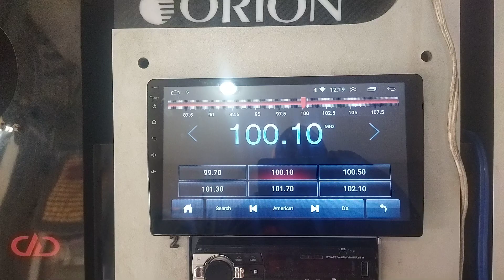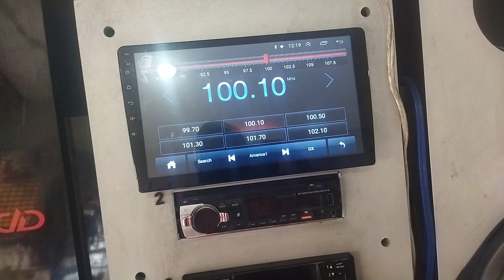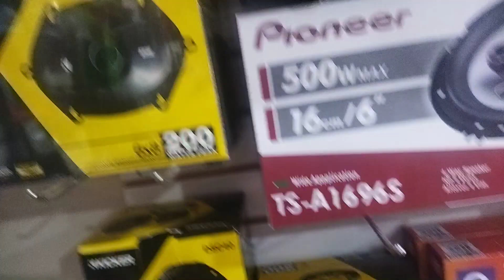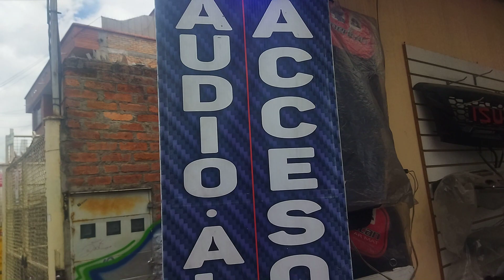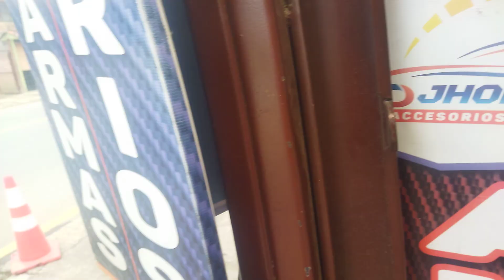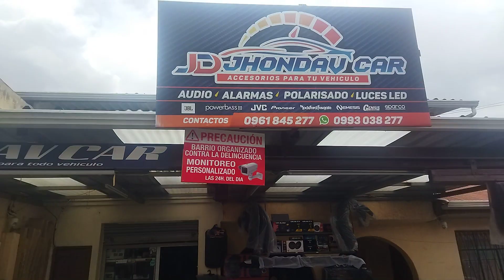JHONDAV CAR ACCESORIOS PARA TU VEHICULO CUENCA ECUADOR